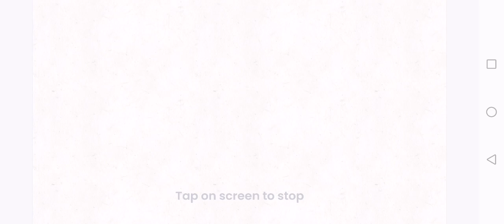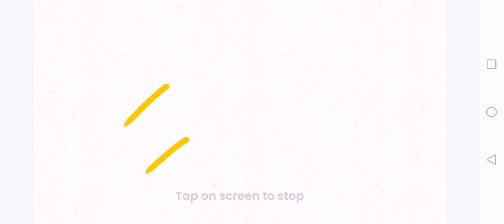Other friends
Steven-Dunce (Me)
Garnet-@petarguberinic7859
Pearl-Tasa
Ametist-Rock man